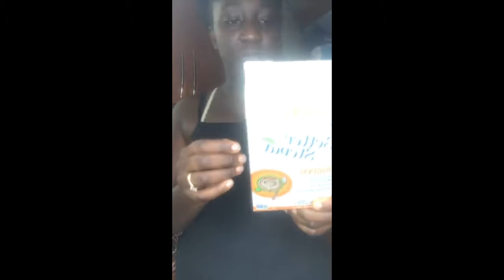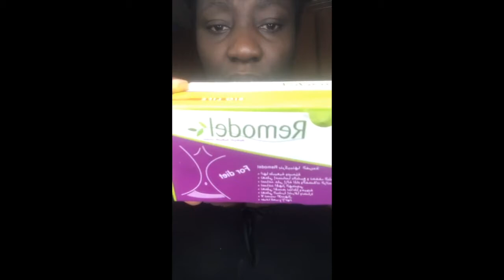Dont allow, you are married and you are a mother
Dont allow, you are married and you are a mother.Dont do this and that diminish your living experience